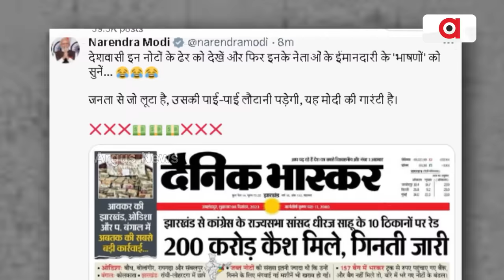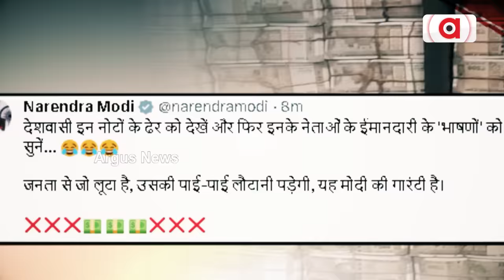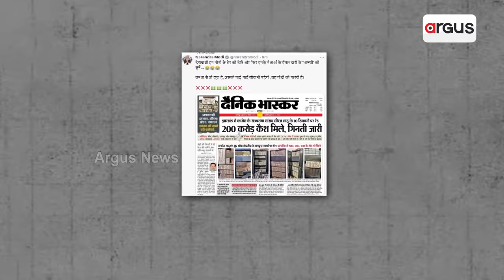I-T seizures | PM Modi says money looted from public will have to be returned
ବଲାଙ୍ଗିରରୁ ଜବତ 2 ଶହ କୋଟିକୁ ନେଇ ମୋଦିଙ୍କ ଏକ୍ସ ପୋଷ୍ଟ || PM Narendra Modi